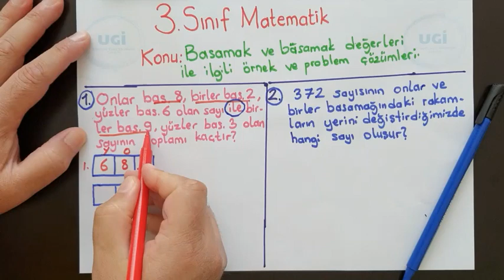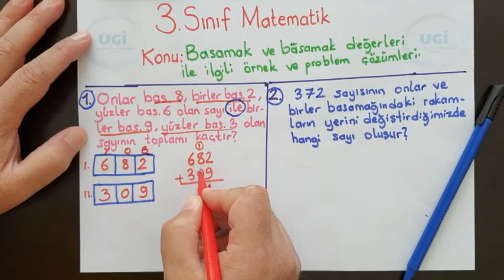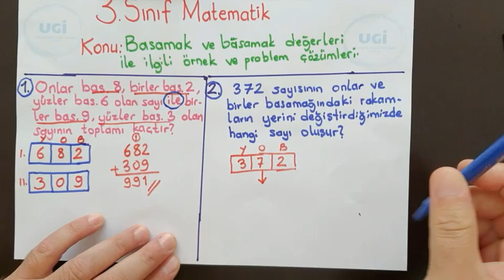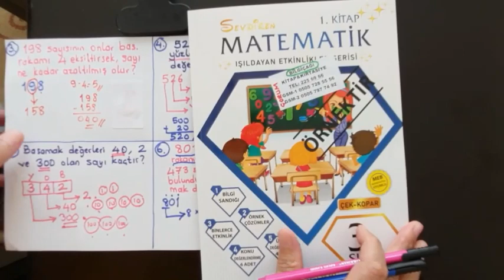İlkokul 3.Sınıf Matematik Dersi, Doğal Sayılar-10.video(Basamak Değerleri ile İlgili Problemler)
Anlatan: Yıldıray KİLTAN